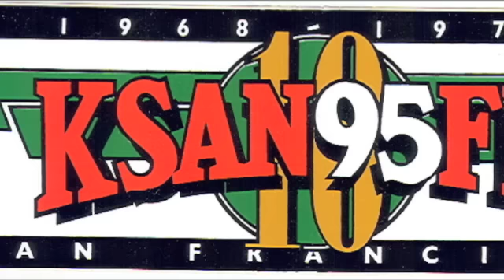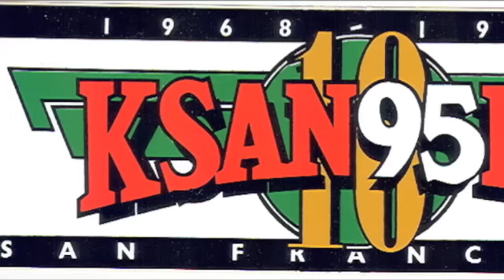George Thorogood & Delaware Destroyers Boarding House 5/23/78 KSAN Broadcast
From my personal collection of KSAN Live Tapes this is George Thorogood  &  The Delaware Destroyers first tour  live at the Boarding House.This was broadcast on 5/23/78.
Song list: 1.- Baby Please Set A Date, 2.- New Hawaiian Boogie, 3.- Goodbye Baby, 4.- Ride On Josephine, 5.- Cocaine Blues, 6.- One Bourbon,One Scotch,One Beer, 7.- Trouble,Trouble,Trouble, 8.- It Wasn't Me, 9.- No Particular Place To Go, 10.- Madison Blues, 11.- Oh Carol